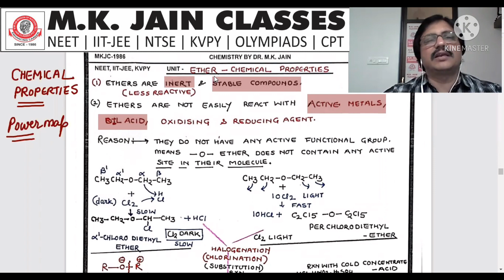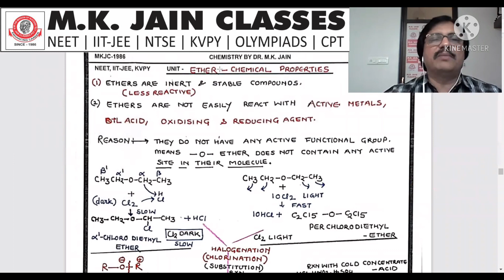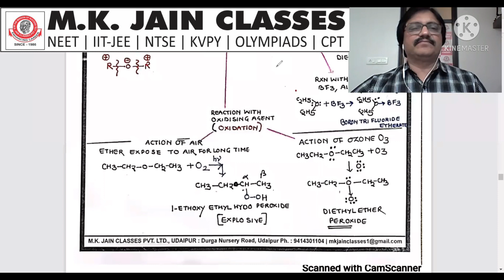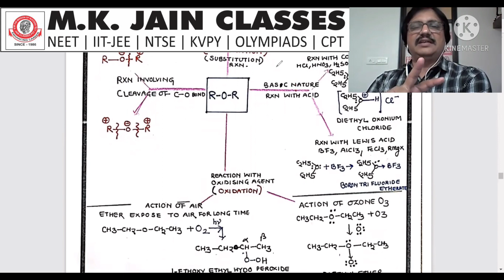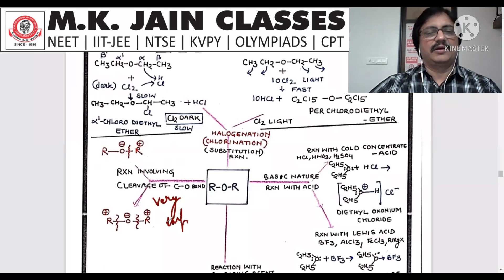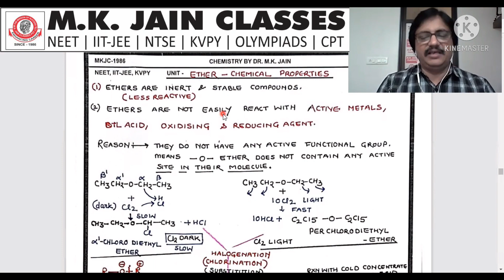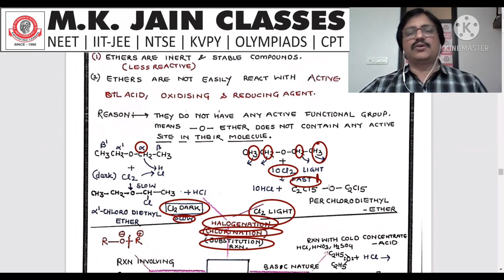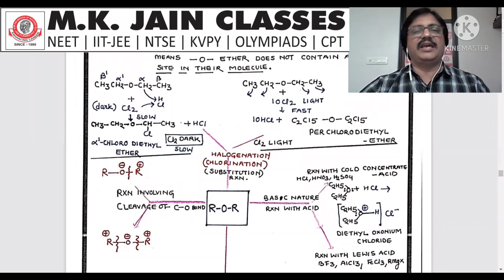M.K.JAIN CLASSES | NEET & IIT-JEE | ETHER CHEMICAL PROPERTIES POWER MAP | PART-6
FOR REGISTRATION:-
Visit Us:-

Head_Office:-MKJC_Smart_Campus:-Hiran Magri Sector-6,Main Road,Udaipur(Raj.)

COURSE_OFFERED:-

1. MKJC SMART SCHOOLING + Coaching

2. MKJC GENIUS PRE-FOUNDATION COURSE

3. YEARLONG Classroom Contact Program for
GRADE XI-XII Board/Competition (NEET / IIT)
Evening Session.